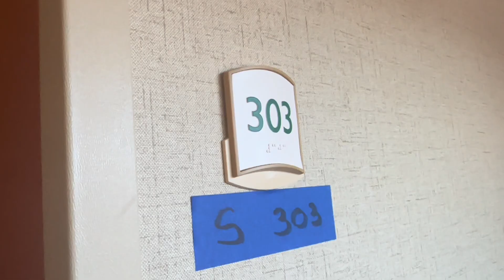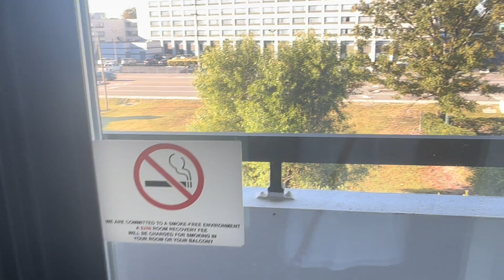Courtyard by Marriott Virginia Beach-Norfolk, Virginia 1 King with Sofa bed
Room 303